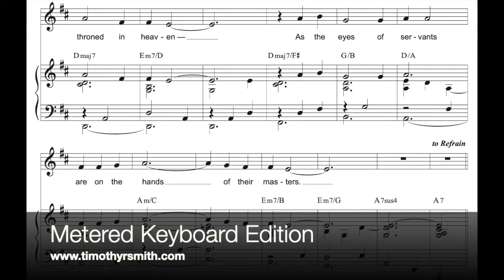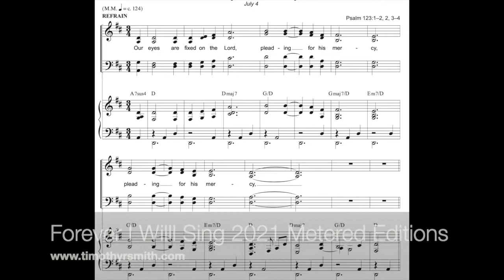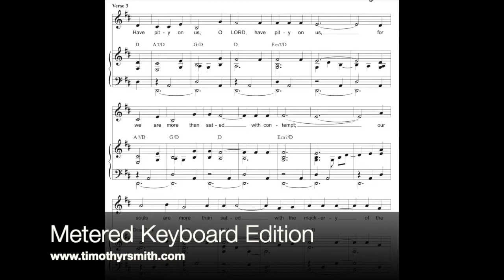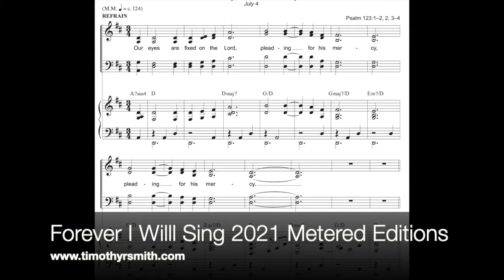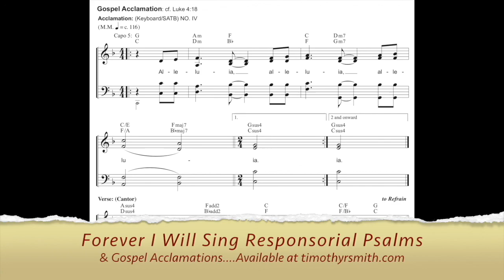63 Our eyes are fixed on the Lord - Psalm 123:1–2, 2, 3–4 14th Sunday in Ordinary Time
Instructional video: Forever I Will Sing Classic Chant Edition Responsorial Psalm Chants & Gospel Acclamations Year B 2024, by Timothy R. Smith

Also available:  Forever I Will Sing 2022 Metered Editions: a complete collection of through-composed Responsorial Psalm & Gospel Acclamations for 2022 Liturgical Year C.
 - Engaging and accessible refrains and intuitive chant melodies